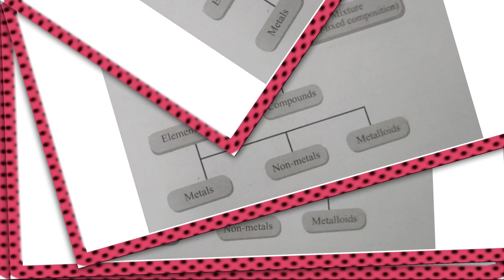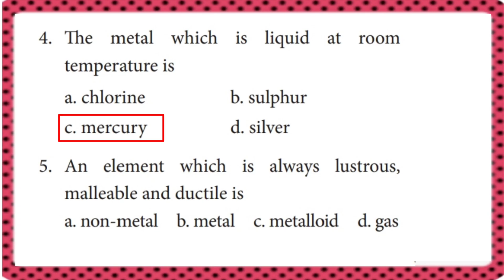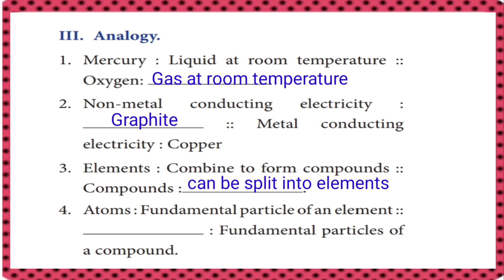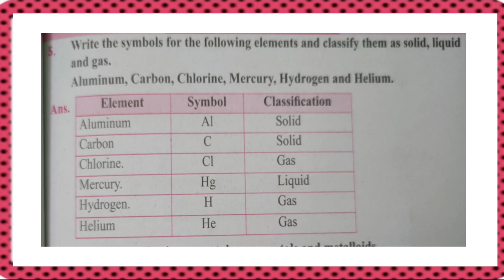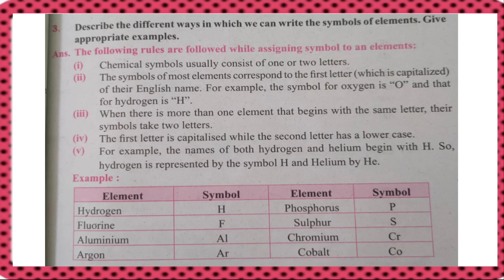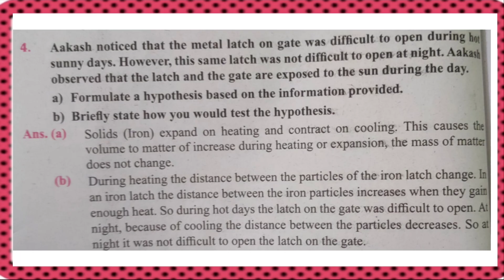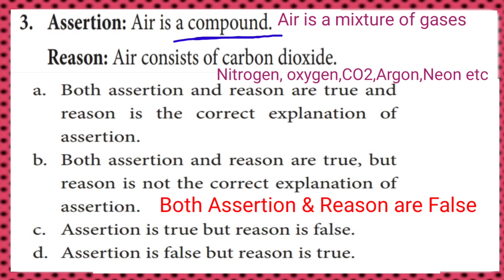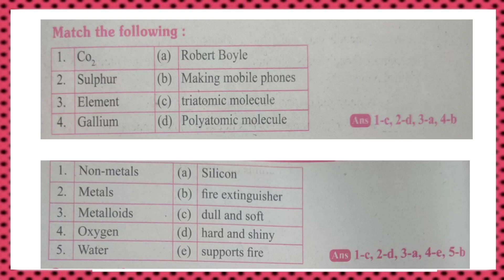MATTER AROUND US CLASS 7 SCIENCE TERM1 UNIT 3 BOOK EXERCISE,QA,HOTS & INTEXT ACTIVITIES || EXTRA QA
BOOK Exercise
* Analogy
* True or false
* Answer in brief
* Answer in detail
* Higher Order thinking Questions
* Assertion & Reasoning
** Intext Activities